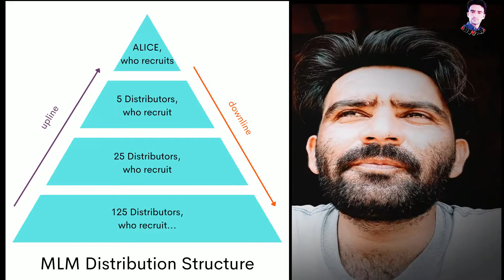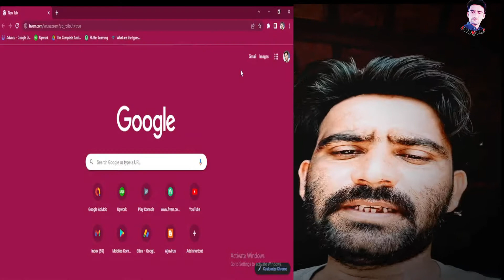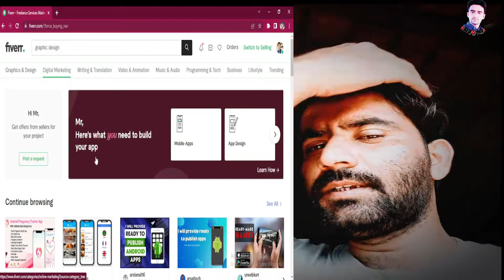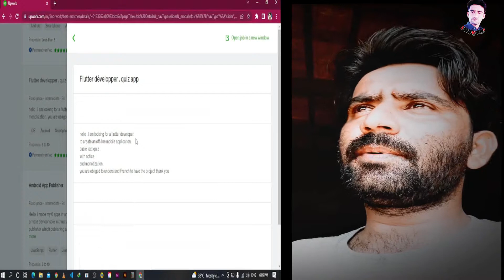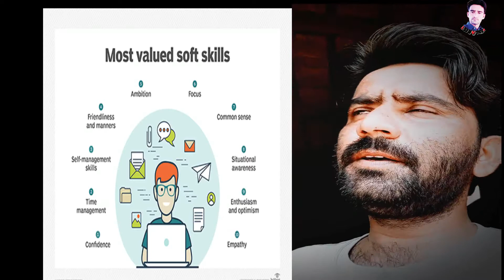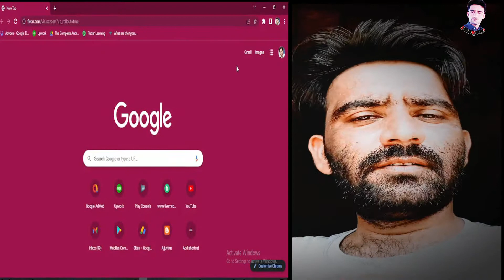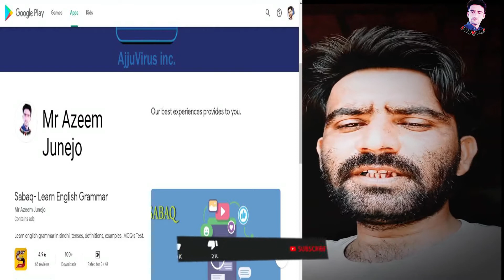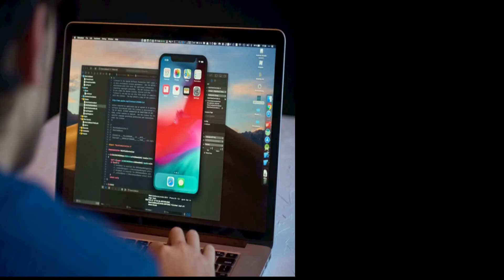How to start Working Online | Earnings | Freelancer Fiver Upwork!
Salaam guys!
so how to start working online and earn money online?
in this video I am discussing about online working MLM Companies and when should we start working as freelancer and earn specific money in dollars.
1: Your skills for online work.
2:You should visit those famouse freelace plateforms like Fiver & upwork.
3:You can start working online from today. Because as you start you can learn better just don't think about it, do it!
4: My well wishes with you and if your need any help I am available.

By Mr Azeem Junejo ajju virus